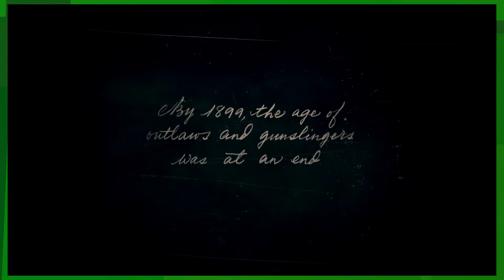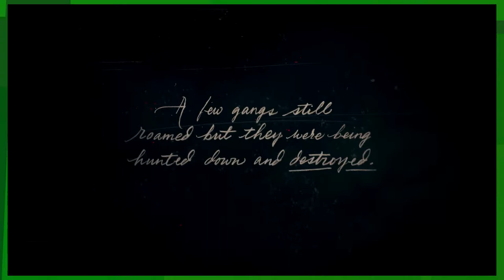EKG: Red Dead Redemption 2: Lookin' to Get Tossed (Campaign - Ep. 1)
Ejax is playing Red Dead Redemption 2! Let's try to keep count of how many times he flies off of his horse.

The world of Red Dead Redemption 2 spans five ficticious states of the United States. The states of New Hanover, Ambarino and Lemoyne are new to the series, and are located to the immediate north and east of Red Dead Redemption's world. The states of New Austin and West Elizabeth return from Red Dead Redemption.[b] West Elizabeth has also been expanded to include new regions. The states are centred on the San Luis and Lannahechee Rivers and the shores of Flat Iron Lake. Ambarino is a mountain wilderness, with the largest settlement being an Indian reservation; New Hanover is a wide valley that has become a hub of industry; and Lemoyne is made up of bayous and plantations and is home to the former French colony of Saint Denis. West Elizabeth consists of wide plains dense forests and the modern town of Blackwater, while New Austin is an arid region centred on the frontier town of Armadillo.

The player takes on the role of Arthur Morgan, a lieutenant in the Van der Linde gang. Among the returning characters from Red Dead Redemption are John Marston, the protagonist from the previous game; antagonists Dutch Van der Linde, Bill Williamson and Javier Escuella, who, along with Marston, are Morgan's allies; Abigail, Marston's partner and Jack, Marston's and Abigail's son